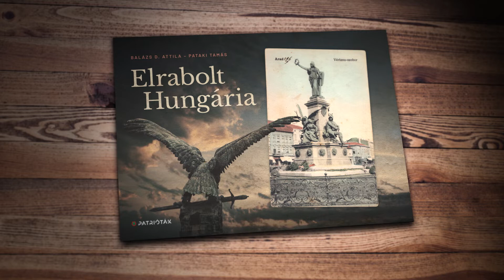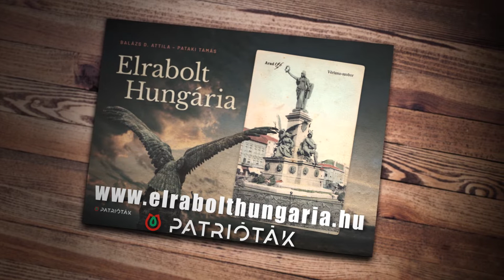Szászsebes anno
Életérzés a régi Magyarországon - Időutazás az Elrabolt Hungária című könyv korabeli képeslapjainak életre keltésével a Trianonban elszakított városokban, községekben. A trianoni emlékév albumát itt tudja megrendelni